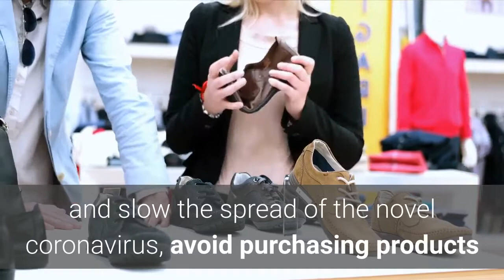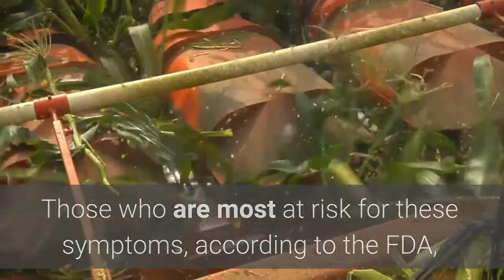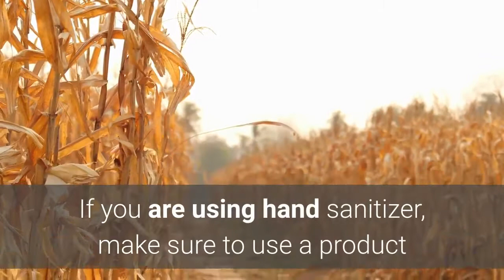Avoid these 9 hand sanitizers due to methanol content FDA warns